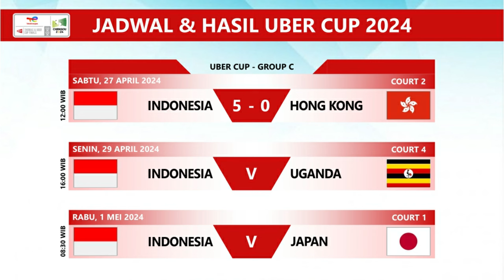Hasil Indonesia 5-0 Hong Kong Thomas Uber Cup 2024 Hari Ini.